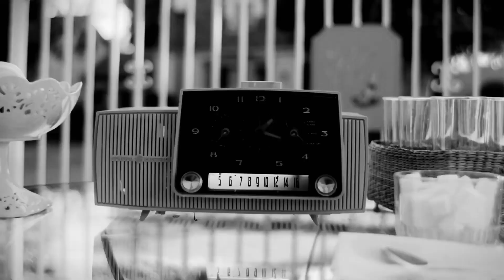WandaVision - Official Trailer “concept”